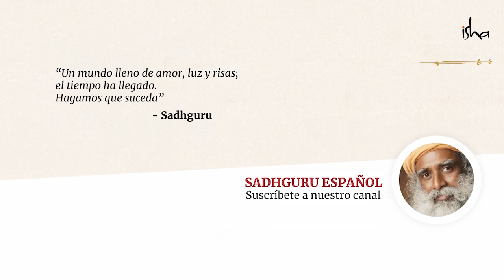«El Hombre de Hielo» Wim Hof en conversación con Sadhguru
Wim «El Hombre de Hielo» Hof se embarca en una conversación desenfadada con Sadhguru en la que hablan de cambiar tu ADN y de empujarte a ti mismo hasta el límite extremo.